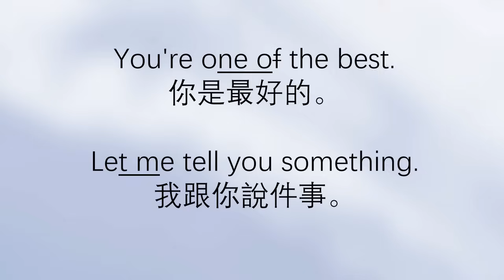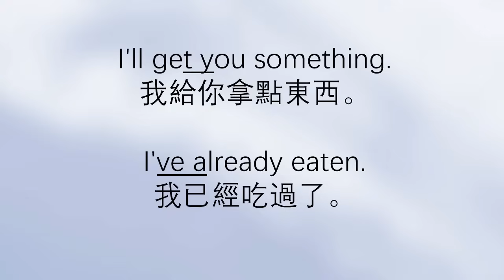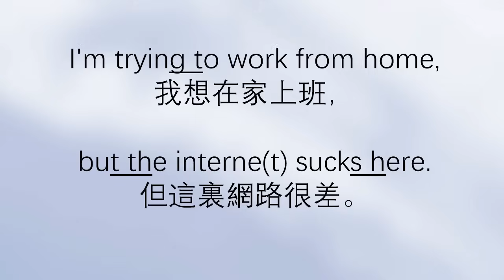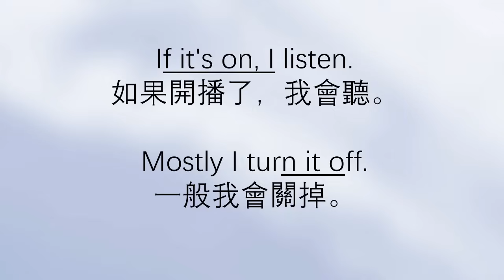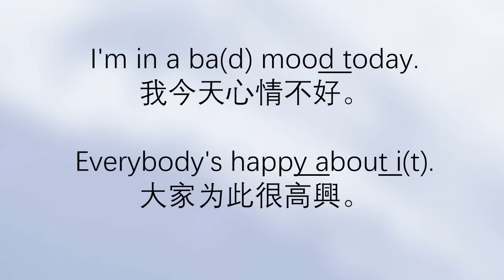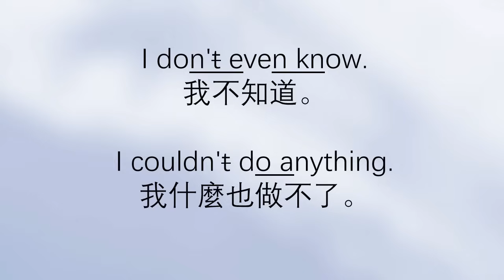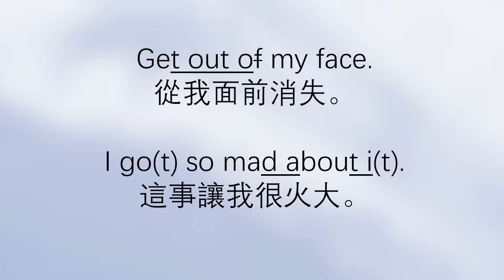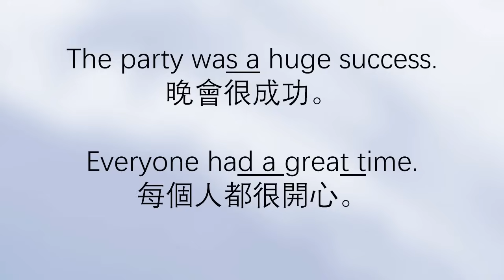【讀完馬上有感覺】只需100句，讓英語流利起來/美國英文聽力練習All you need for fluent English/Nate-Onion English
精華的美式英語連讀練習，總結了流利英文最需要的一些發音組合。經常念你的流利度會短期提升。

这样练听力很有效，跟着练习越听越清楚，试着听懂每一句！